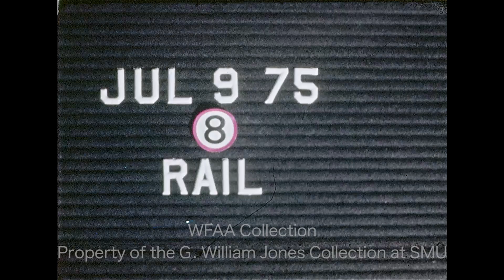A Look At The Train Industry And An Interview With Al Chesser - July 1975